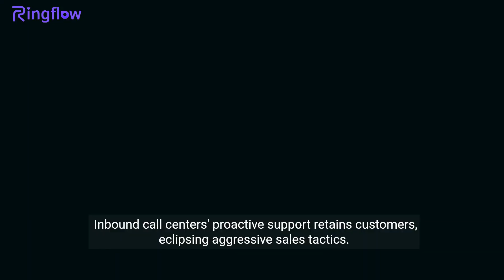What Does Inbound Mean? | Your Ultimate Guide to Success!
What Does Inbound Mean? In the description, ensure that you provide a detailed overview of the video content while naturally incorporating the keyword. Make it informative, engaging, and include relevant links. What Does Inbound Mean?
Here's an example:

"Welcome to Ringflow! In this video, we dive deep into the world of inbound strategies and marketing. Learn the fundamentals of inbound, discover proven tactics, and unlock the potential to skyrocket your business. Whether you're a seasoned marketer or just starting, this comprehensive guide has something for everyone.